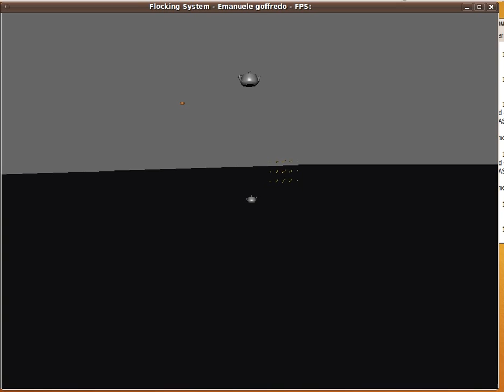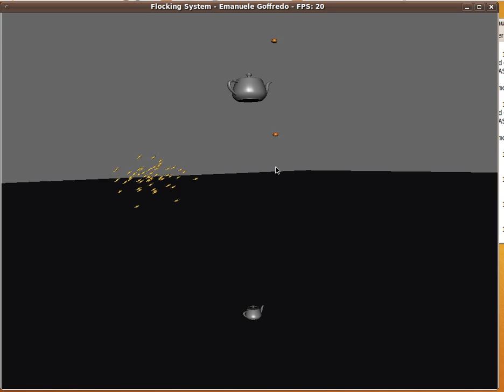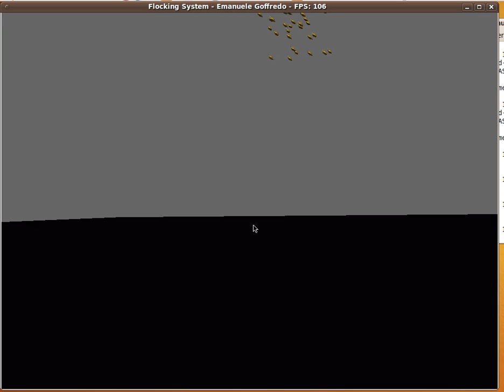ASD Assignment Emanuele Goffredo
Flocking system using C++ and OpenGL